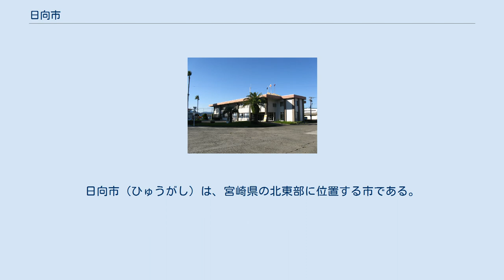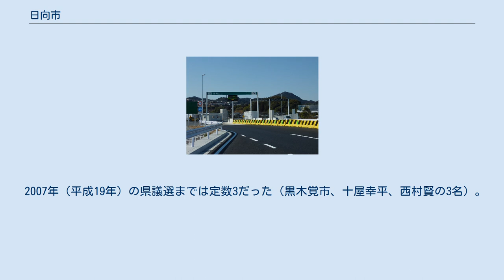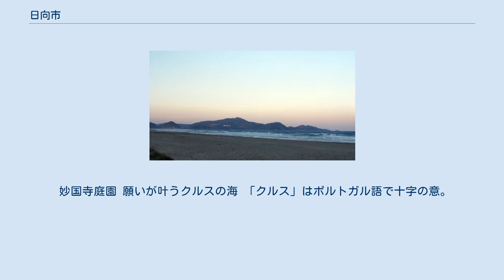日向市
日向市（ひゅうがし）は、宮崎県の北東部に位置する市である。
 （2019年10月1日現在） 馬ヶ背 日向市中心部周辺の空中写真。
 2018年4月28日撮影の36枚を合成作成。
 日向灘に面し、温暖で降水量が多い一方で日照時間は全国トップクラスである。
また宮崎県の他の市と同様台風の影響を受けやすく、しばしば大きな被害を受ける。
また細島港という天然の良港に恵まれ、古くから県のゲートウェイとしての役割を担ってきた。
県内有数の工業地帯としても知られる。
 2019年4月1日現在。
住民基本台帳より。
 ※地籍調査の進捗率は36% 。
（令和元年10月末時点） 日向市発足時の大字を以下に記す。
 また、1955年に美々津町を編入した。
 市制施行直後ごろから町名設置が順次行われ、現在までに以下の町が発足している。
 2006年に東郷町を編入し、以下の大字が、「東郷町」を冠した形で継承された。
 2019年（令和元年）5月16日現在 。
 2007年（平成19年）の県議選までは定数3だった（黒木覚市、十屋幸平、西村賢の3名）。
 2019年（令和元年）9月11日現在。
 国の行政機関 細島港湾合同庁舎 財務省 厚生労働省 農林水産省 国土交通省 防衛省 福岡高等裁判所宮崎支部 特殊会社 県の行政機関 宮崎県日向総合庁舎・中町 総務部 福祉保健部 県土整備部 農政水産部 企業局 警察関係 救急指定病院 日向市東臼杵郡医師会関連施設 その他 日向市産のヘベス 日向製錬所と後背地の鉱さい堆積場 日向高校 日向市駅（西口） かつてあった鉄道路線 高速道路 日向IC（料金所設置前） 一般国道 県道 小倉ヶ浜道路（無料開放前） 日向市の東側にある海岸は日豊海岸国定公園に指定されている。
 妙国寺庭園 願いが叶うクルスの海 「クルス」はポルトガル語で十字の意。
 大御神社 黒田の家臣 ひょっとこ踊り（宮崎神宮大祭にて撮影） お倉ヶ浜海水浴場 金ヶ浜海水浴場 ^ 面積については2011年時点のもの。